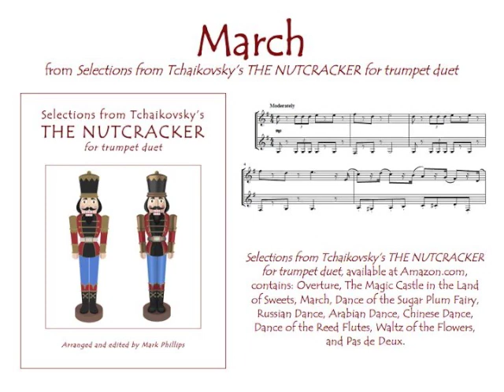March (from The Nutcracker) for trumpet duet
“March” for trumpet duet, from the songbook “Selections from Tchaikovsky’s THE NUTCRACKER for trumpet duet,” arranged by Mark Phillips. Sheet music for individual selection or for the full Nutcracker Suite available from SheetMusicPlus.com. Also available for flute duet, clarinet duet, alto sax duet, and violin duet.